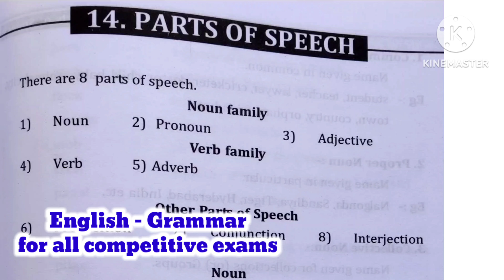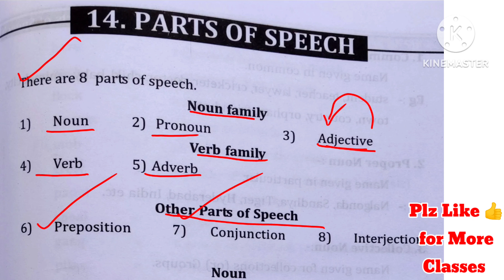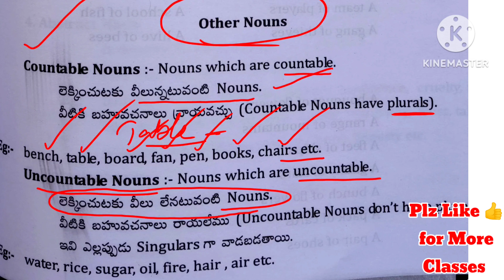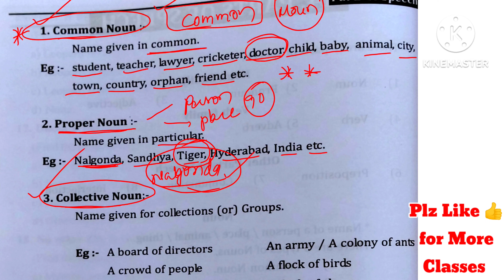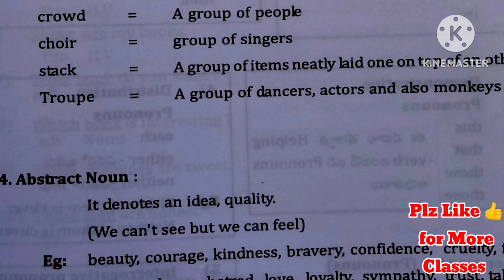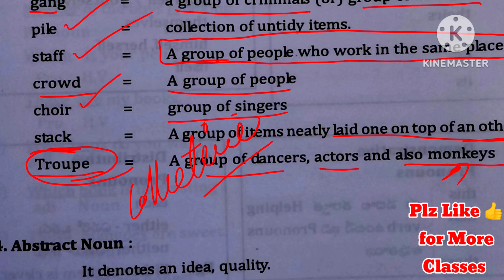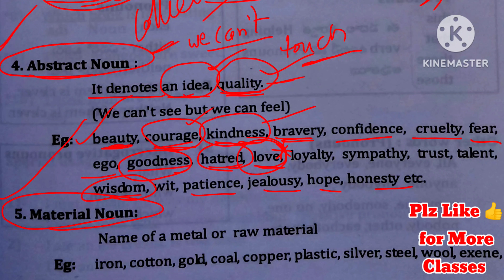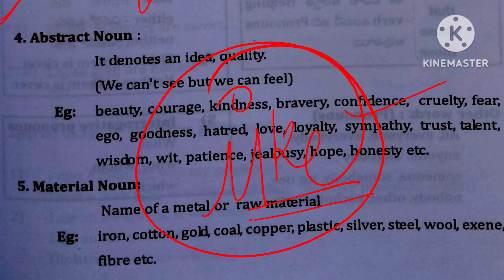💥💥flash flash TET+DSC -ENGLISH #(Parts of Speech): Noun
*For pdf add our group*